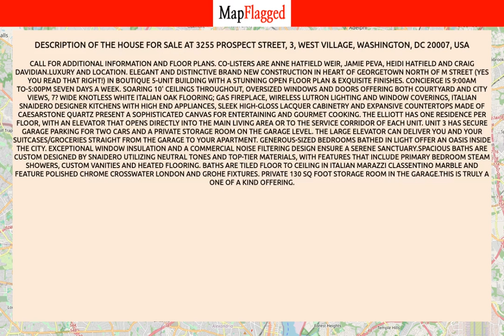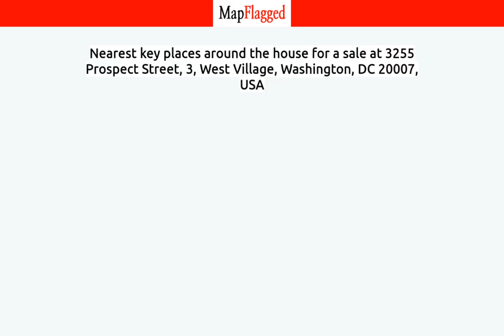DC,US | Buy house at 3255 Prospect Street, Washington, USA | MapFlagged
📚 Video Chapters:
0:00 Property Introduction
0:10 Property Price
2:25 Property Address
2:35 Property Description
2:40 Property Key Places
2:45 Subscribe to MapFlagged!

📣 Following is the detail of house for sale at 3255 Prospect Street, 3, West Village, Washington, DC 20007, USA:

3 Bedroom
3 Bathroom
3,980 Sq Ft.
$6,900,000

Call for additional information and floor plans.  Co-listers are Anne Hatfield Weir, Jamie Peva, Heidi Hatfield and Craig Davidian.Luxury and Location.  Elegant and distinctive brand new construction in heart of Georgetown north of M Street (yes you read that right!) in boutique 5-unit building with a stunning open floor plan & exquisite finishes. Concierge is 9:00AM to-5:00PM seven days a week.  Soaring 10'  ceilings throughout, oversized windows and doors offering both courtyard and city views, 7? wide knotless White Italian Oak flooring; gas fireplace, wireless Lutron lighting and window coverings, Italian Snaidero designer kitchens with high end appliances, sleek high-gloss lacquer cabinetry and expansive countertops made of Caesarstone quartz present a sophisticated canvas for entertaining and gourmet cooking. The Elliott has one residence per floor, with an elevator that opens directly into the main living area or to the service corridor of each unit.  Unit 3 has secure garage parking for two cars and a  private storage room on the garage level.  The large elevator can deliver you and your suitcases/groceries  straight from the garage to your apartment. Generous-sized bedrooms bathed in light offer an oasis inside the city. Exceptional window insulation and a commercial noise filtering design ensure a serene sanctuary.Spacious baths are custom designed by Snaidero utilizing neutral tones and top-tier materials, with features that include primary bedroom steam showers, custom vanities and heated flooring. Baths are tiled floor to ceiling in Italian Marazzi Classentino marble and feature polished chrome Crosswater London and Grohe fixtures. Private 130 sq foot storage room in the garage.This is truly a one of a kind offering.

🏥 Nearest Hospitals to this Property:

✒️ Nearest Schools to this Property:

🍕 Nearest Restaurants to this Property:

🚃 Nearest Train Stations to this Property:

🏬 Nearest Shopping Malls to this Property:

🌼 Nearest Parks to this Property:

🎥 Nearest Movie Theaters to this Property:

☕ Nearest Cafes to this Property:

✈️ Nearest Airports to this Property:

🏢 Nearest Stores to this Property:

➕ Nearest Doctors to this Property: